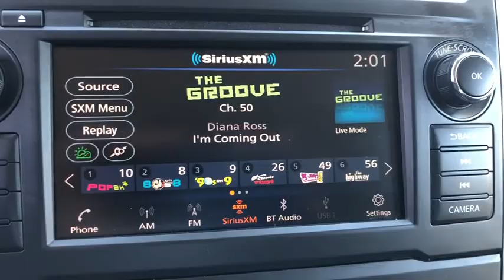2019 Nissan Titan Milford, Franklin, Bellingham, Mendon, Hopkinton, MA N6926A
Magnetic Black Metallic Used 2019 Nissan Titan available in Milford, Massachusetts at Milford Nissan. Servicing the Franklin, Bellingham, Mendon, Hopkinton, MA area.

Milford Nissan
320 E Main S

Recent Arrival! Certified. $48,995 MSRP, $2,015 Convenience Package, $495 Factory Tow Package, $1,145 Utility Package, This Titan was our service managers company vehicle and was always maintained to the highest order, Well Maintained Regular Oil Changes CarFax Report, 4WD, 110V Outlet in Bed, 110V/12V Outlets In Back Of Center Console, 2 Illuminated USB-A Ports In Back Of Center Console, 2nd Row Flat Floor Storage Box, 4-Pin/7-Pin Wiring Harness Connector (Rear Bumper), AM/FM radio: SiriusXM, Auto-Dimming Rear-View Mirror, Automatic On/Off Headlights, Blind Spot Warning w/Rear Cross Traffic Alert, Chrome Interior Door Locks, Convex Spotter Mirror, Dual Zone Automatic HVAC, Front & Rear Parking Sensors, Heated Front Captain's Chairs, Intelligent Key System, Leather-Wrapped Steering Wheel, LED Under Rail Bed Lighting, Manually Extending Heated Tow Mirrors w/Puddle Lamp, Navigation System, Nissan Navigation System, Painted Rear Bumper, Power Sliding Rear Window w/Defogger, Radio: NissanConnect AM/FM w/SiriusXM, Rain Sensing Wipers, Rear Air Conditioning Vents, Receiver Hitch, Spray-On Bedliner, SV Convenience Package, SV Tow Package, SV Utility Package, Tailgate Area Illumination, Trailer Brake Controller, Universal Garage Door Opener, Utilitrack System w/4 Tie-Down Cleats. CARFAX One-Owner. Clean CARFAX. 2019 Nissan Titan SV Convenience Package SV Convenience Package Magnetic Black Metallic 5.6L V8 4WD 7-Speed Automatic 15/21 City/Highway MPGbrbrAll Certified Preowned Nissan vehicles are comprehensively inspected and serviced by a Certified Nissan technician to the highest standards following strict CPO guidelines. We ensure this vehicle will come with two factory keys, floor mats, owners manuals, and any other equipment that would have come with the vehicle when delivered new. The Nissan Factory Certified program includes a 100,000 mile / 7 year powertrain warranty starting from the in-service date of the vehicle (can be found on warranty coverage pic) that covers over 600 components including Engine, Transmission and Drivetrain. This protection can be transferred to the next owner if the vehicle is sold to a private party (visit us for exact details). This warranty also includes benefits such as 24/7 Roadside Assistance, Jump Starts, Flat Tire Change with your spare, Out of Gas Delivery, Lockout Assistance, trip interruption coverage, and tow/hotel reimbursement in case of a mechanical failure. This coverage can also be upgraded to full Nissan Certified Preowned Extended Protection Plan which provides similar coverage as the original factory warranty at a great price directly from Nissan and not a 3rd party company. This upgraded protection plan comes in two term options 7 year / 100,000 mile term or an 8 year 120,000 mile term. The Extended Protection Plan program increases component coverage to over 2,100 and includes any electrical/audio/video/navigation, suspension, steering, climate control system, and brakes. This program and the standard CPO warranty add on to any remaining 3 year 36,000 mile factory Bumper to Bumper coverage, and is recognized as the best Certified Preowned Program in the industry by Vincentric. Milford Nissan is a Boston area leader in Certified Preowned Nissan vehicles!brbrAll Preowned Vehicles at Milford Nissan come with four service visits complimentary on us including Mobil oil changes and tire rotations. All preowned vehicles equipped with factory Sirius XM Radio will receive 3 months full service on us. We are the highest Google rated Nissan Dealership in Massachusetts with over 1,000 customer Google reviews! Milford Nissan is a family owned pet friendly dealership located minutes from both exits 19 and 20 off Interstate 495. Our honest pricing is always lower than market competition! We are a one stop shop with over 60 employees in a 35,000 square feet facility on 5.5 Acres. We have the most experience